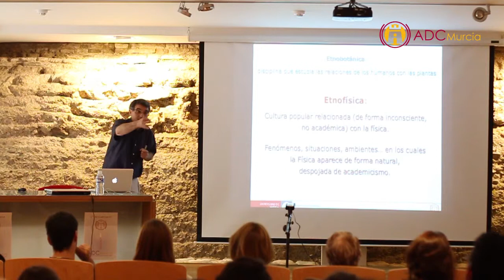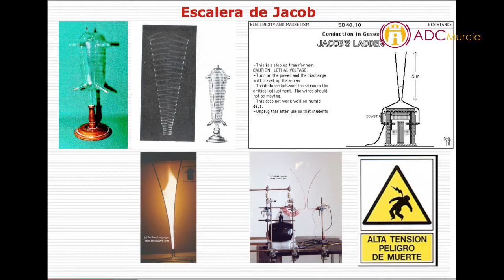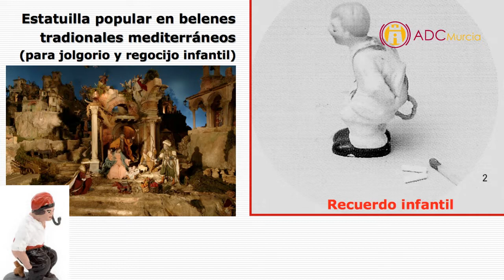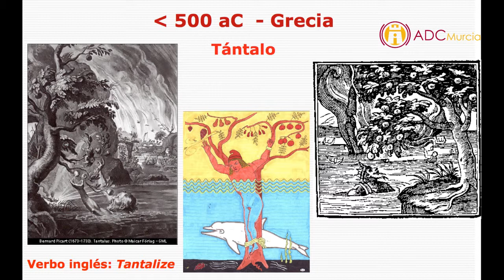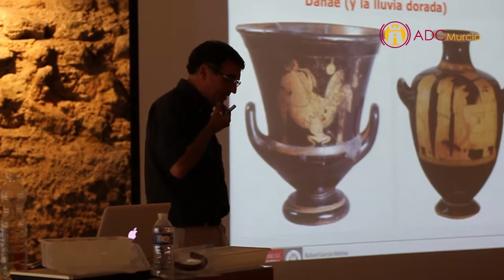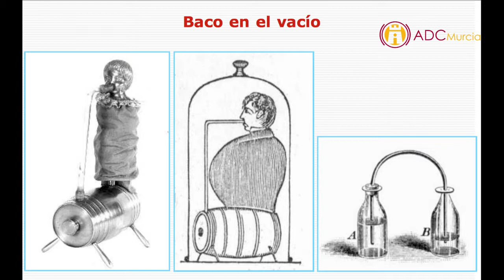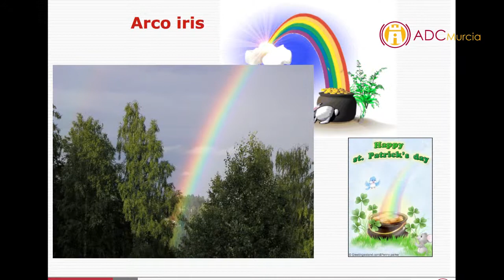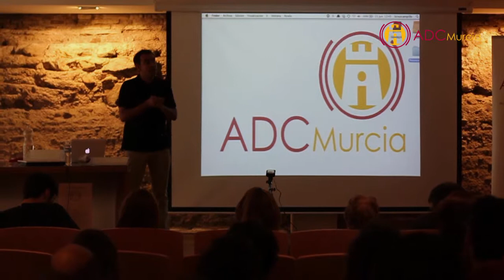Etnofísica: un paseo por la mitología de la mano de la física - Rafael Garcia Molina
Charla englobada en el aniversario de ADCMurcia a cargo de Rafael Garcia Molina

El aniversario contó con 8 charlas de 10-15 minutos de socios de la asociación y 1 charla de 50 minutos del galardonado con el “Premio ADCMurcia de Divulgación Científica", correspondiente a 2014, Rafael Garcia Molina.

La conferencia tuvo lugar en el Museo de Bellas Artes de Murcia (MUBAM) el sábado 21 de junio de 2014.

Este ciclo fue organizado por la Asociación de Divulgación Científica de la Región de Murcia con la colaboración del Museo de Bellas Artes de Murcia.